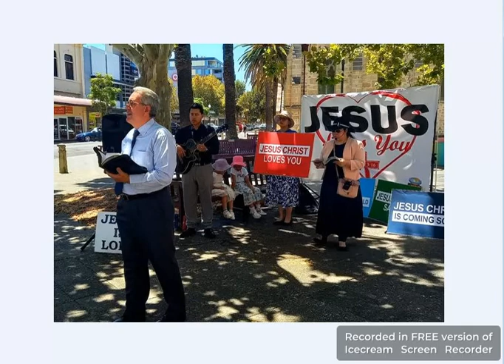unet1254mar09a15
unet1254mar09a15 - ações evangélicas recebidas na Rede